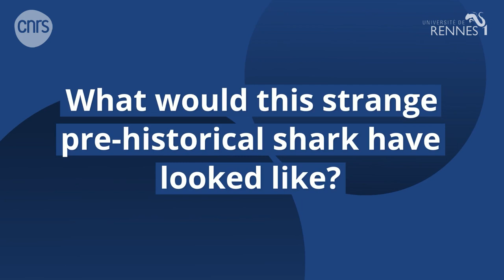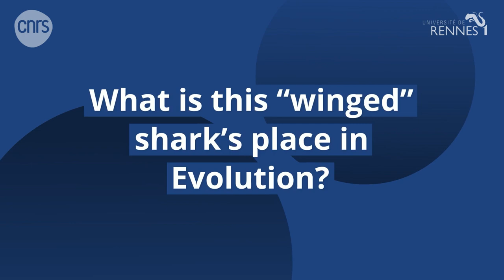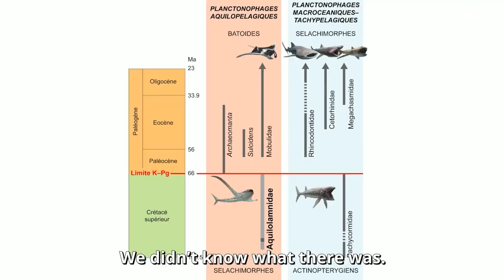An "eagle shark" swam in late Cretaceous oceans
What would this strange pre-historical shark have looked like? What did it eat? What's its place in Evolution? Romain Vullo (CNRS researcher at Géosciences Rennes - Université de Rennes 1/CNRS - OSUR) gives a short introduction.